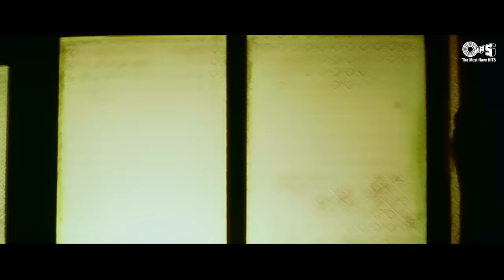Tumhein Dekhe Meri | Alka Yagnik | Kumar Sanu | P Sunanda | Rang (1993)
90's Sad Song TumheinDekhenMeriAankhen sung by KumarSanu AlkaYagnik from Rang movie that stars DivyaBharti AyeshaJhulka KamalSadanah is ready to get you all nostalgic once again.

Song: Tumhein Dekhe Meri
Movie: Rang
Singers: Alka Yagnik, Kumar Sanu, P. Sunanda
Lyrics: Sameer

Song Lyrics:

Tumhe dekhe meri aankhe
Isame kya meri khata hai
Haal kya hai mere dil ka
Ye to bas mujhako pata hai

Dil mera sanbhal jaaye duwa karana
Paagal na machal jaaye duwa karana
Ye puchhata hai tujhase
Dil deewaana bekaraar
Dil deewaana bekaraar
Wo kaun si ada hai jise
Tu karega pyaar
Tu karega pyaar
Kisi se dil na lagaau
Yahi dhadakan ki sada hai

Main tere sapano ko saja dungi
Dil tere kadamo mein bichha dungi
Main kya bataau tujhako
Kaise hai mere haalaat
Majaburiyon ke haath
Bik gaye mere jasbaat
Majaburiyon ke haath
Jis pe main lut gayi dilbar
Yahi wo teri ada hai